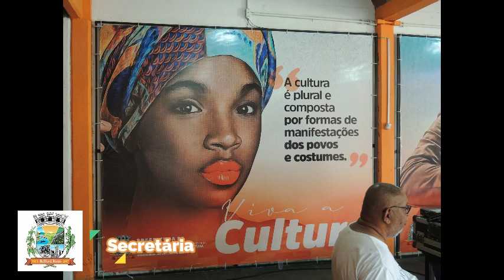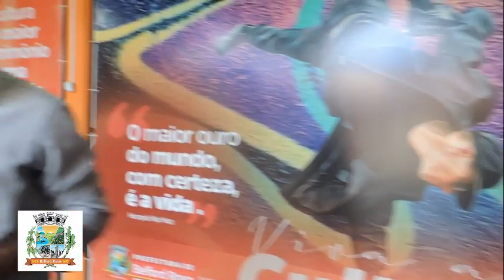Secretaria Municipal de Cultura- 2º Audiência aberta sobre a Lei PAULO GUSTAVO 2023 #01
Promulgada em 8 de julho de 2022, e regulamentada em 11 de maio de 2023, a Lei Complementar 195, conhecida como Lei Paulo Gustavo, em homenagem ao ator e humorista que morreu em maio de 2021, vítima da COVID-19, foi criada para incentivar a produção cultural do país e garantir ações emergenciais demandadas pelas consequências do período pandêmico, que impactou significativamente o setor nos últimos anos.

Os recursos repassados pelo Governo Federal provêm do Fundo Setorial do Audiovisual - FSA (verba oriunda da Contribuição para o Desenvolvimento da Indústria Cinematográfica Nacional - Condecine), a ser aplicado exclusivamente no setor audiovisual, e do Fundo Nacional da Cultura - FNC, a ser aplicado nos demais setores culturais.

Por tratar-se de lei emergencial, seus recursos devem ser distribuídos e executados em curto prazo, o que ocasiona uma necessidade imediata de preparar um plano de rápida execução e pactuado com a sociedade civil. Esse plano deve ser implantado no Sistema Nacional de Cultura no máximo até 60 dias após a liberação do Portal +Brasil. Segundo a Lei, o Governo Federal tem o prazo de até 90 dias, após a promulgação da mesma, para realizar o repasse das verbas para os entes federados.

O Município de São Bernardo do Campo tem previsão de receber aproximadamente R$ 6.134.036,39 (seis milhões, cento e trinta e quatro mil, trinta e seis reais e trinta e nove centavos), que serão partilhados entre as ações de: audiovisual (Art. 6º) e demais linguagens e segmentos (Art. 8º).

Sobre a lei é importante saber que:
Permite que Estados, Distrito Federal e Municípios façam ações emergenciais para enfrentamento dos efeitos da pandemia da COVID-19 sobre o setor cultural.

Para a regularização das ferramentas de seleção, editais, chamamentos e outros, haverá a pactuação entre os gestores da Secretaria de Cultura e Juventude e a Sociedade Civil no processo de gestão dos recursos, respeitadas as normatizações e regulamentações existentes.

A Lei Paulo Gustavo aponta o estimulo à participação e ao protagonismo de mulheres, negros, indígenas, povos tradicionais e quilombolas, pessoas do segmento LGBTQIA+, pessoas com deficiência e de outras minorias, por meio de critérios diferenciados de pontuação ou outro meio de incentivo.